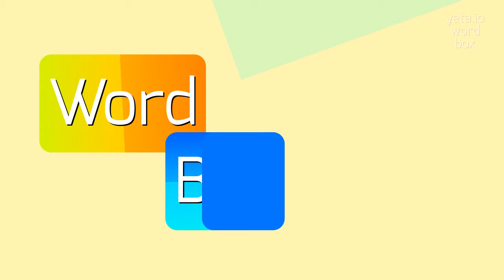How to say "clubmoss"! (High Quality Voices)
Watch in this video how to say and pronounce "clubmoss"!